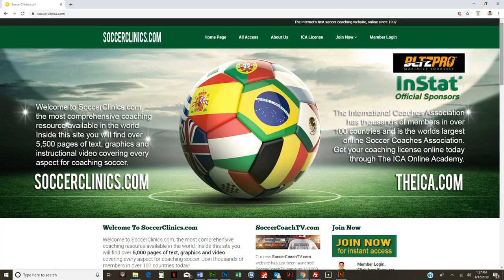SoccerCoachTV - Fast Passing Drill.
SoccerCoachTV.com is a major “Influencer” in the online soccer community and are one of the most watched coaching platforms in the world.

What you will find inside SoccerCoachTV.com is “Real Up-Close Coaching”, NO ANIMATED DRILLS! In each practice you will be close to the action and hear and see all the coaching points, it’s just like being on the field with the team. There are drills and games for your entire season on virtually every aspect of the game.

Every video is accompanied with a detailed printable lesson plan. Our lesson plan diagrams are designed with our unique 3-D Virtual Training Ground Software. Our advanced technology allows to create and capture any conceivable drill or tactical situation from any angle.

Professor, Shaun Green is one of the most watched and followed soccer coaches in the world. He is an innovator, pioneer and major “influencer” of online coaching education worldwide. When it comes to online education, few coaches have impacted the soccer global landscape like Coach Green. His coaching style is Fun, Innovative and Motivational. This is a great opportunity to learn from one of the most watched soccer coaches in the world.
Join now, You won’t be disappointed!

GO TO SOCCERCOACHTV.COM TODAY!